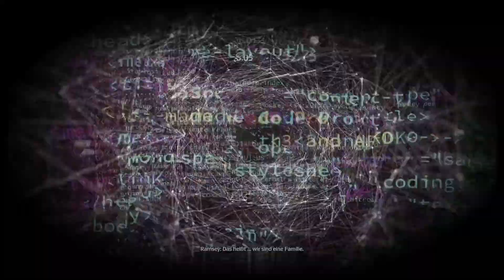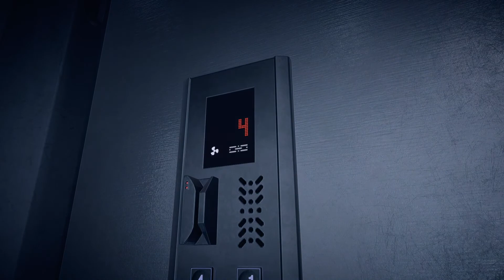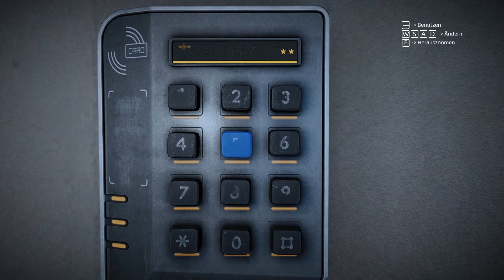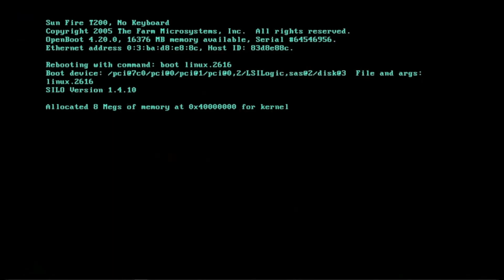Get Even #017 - Warp 10